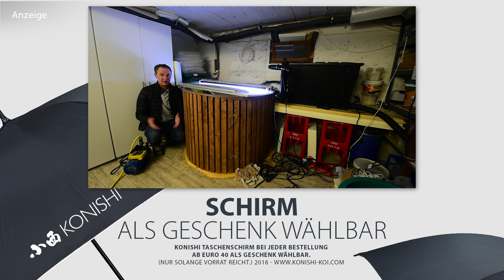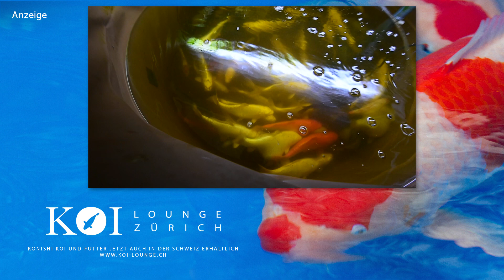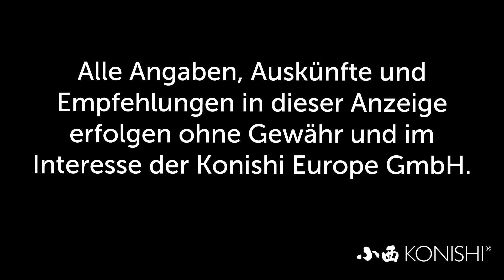Modern Koi Blog #2285 - Unselektierte Eigenzuchten in selbstgebauter Innenhälterung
Heute bekommen Sie einen Eindruck was es heißt wenn Nachzuchten unselektiert in einer Innenhälterung über den Winter großgezogen werden.